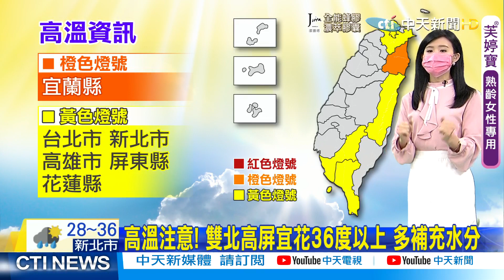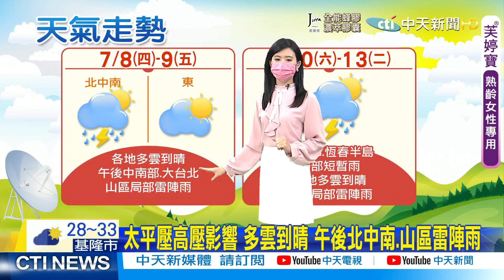【小湯圓報氣象】高溫注意! 雙北高屏宜花36度以上 多補充水分 @中天新聞CtiNews 20210708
太平洋高壓影響 各地多雲到晴 午後各地雷陣雨
天氣悶熱 各地高溫32-35度 局部地區36度
高溫注意! 雙北高屏宜花36度以上 多補充水分
防中暑! 今全台紫外線過量 外出防曬不可少
各地天氣穩定 午後中南部.大台北.山區雷陣雨
太平壓高壓影響 多雲到晴 午後北中南.山區雷陣雨
週六水氣增加 東南部.恆春局部陣雨 各地午後雷陣雨

歌名: Sunspots
作者: Jeremy Blake
類型: Dance & Electronic
氣氛: Happy Music